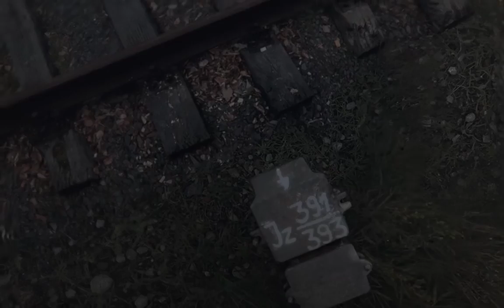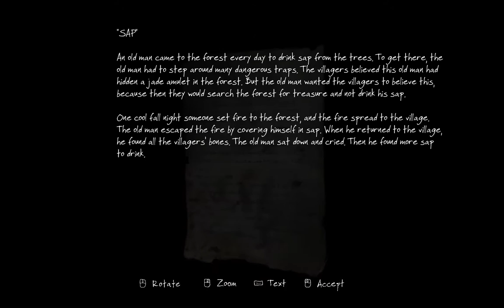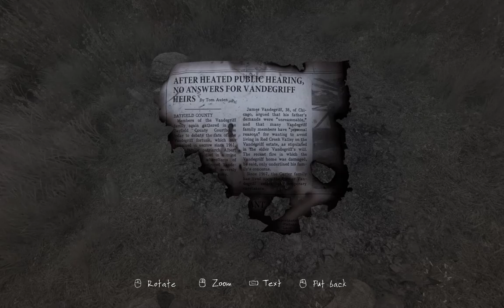The Vanishing of Ethan Carter Part 1: Holy shit dem graphics! GTX 960 Gameplay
I'm the guy that doesnt care what others think. I play and upload whatever i want. But i really like if people recommend games for me to play.